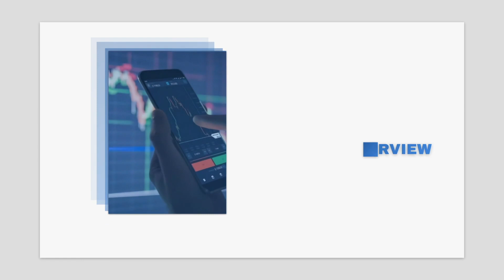The Importance Of Having A Personal Finance Process: Interview with Bryan Kuderna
It is important to have a personal finance process if you want to have success with your household finances. Most people only focus on their investments and ignore everything else. This is a mistake.

We interview Bryan Kuderna to discuss how you can improve your financial health.

Today's Panelists:
Kirk Chisholm | Innovative Wealth
Barbara Friedberg | Barbara Friedberg Personal Finance
Phil Weiss | Apprise Wealth Management